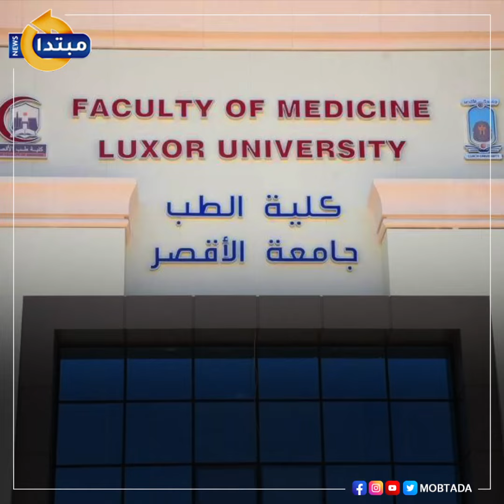طب الأقصر.. إنجاز فى «طيبة الجديدة»